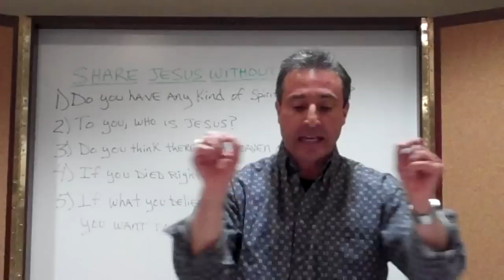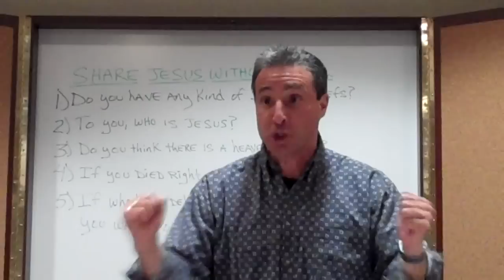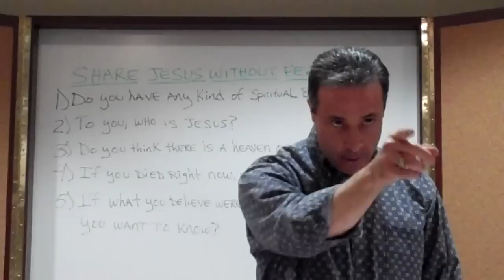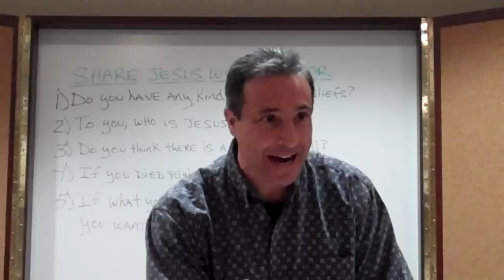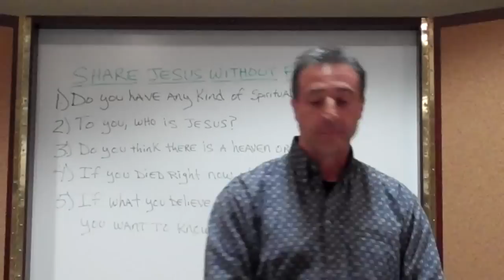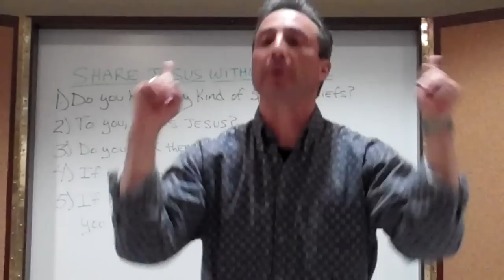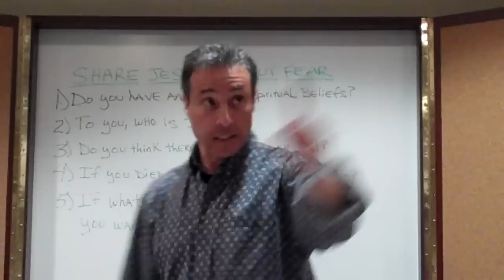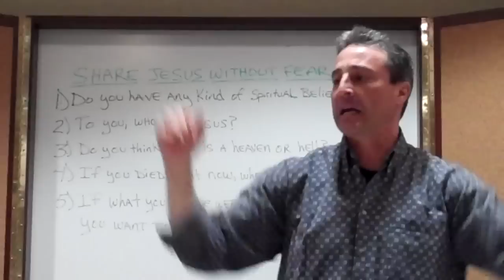Share Jesus Without Fear, Pt 3